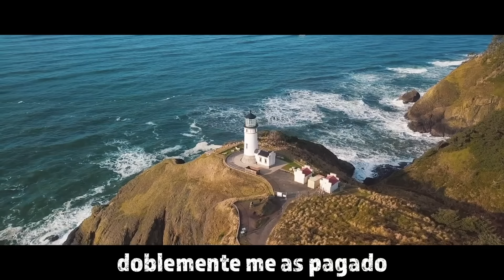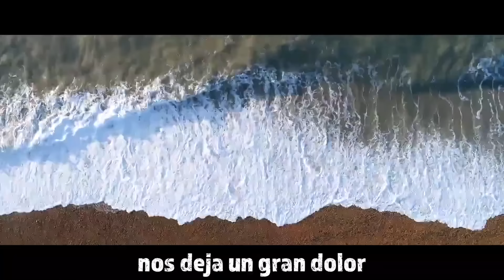Victor Manuel A. - Doblemente Me Has Pagado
Proyecto: Un Sueno Nunca Muere
Doblemente Me Has Pagado is composed by Attorney Victor M. Arellano and produced by Signo Records.